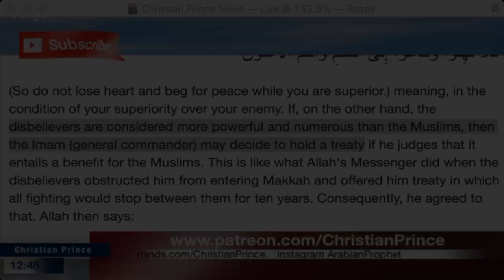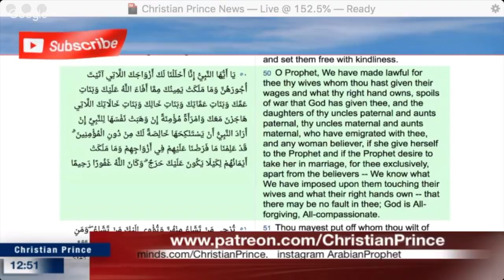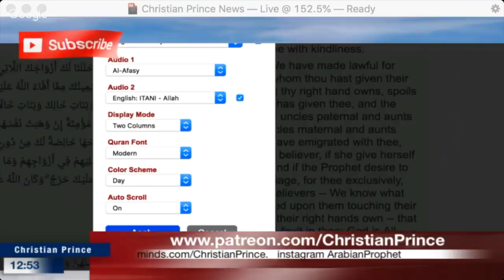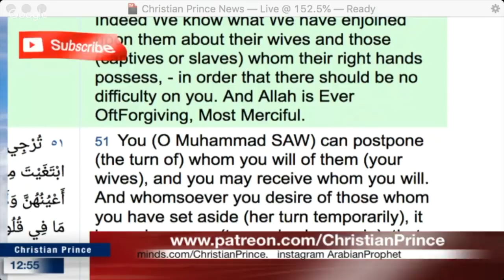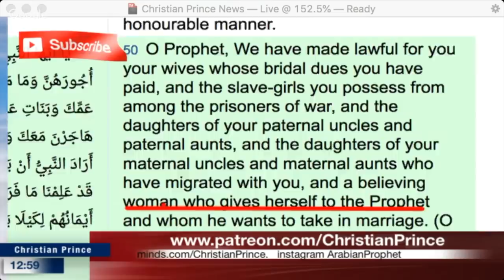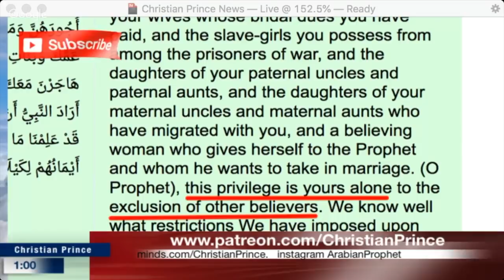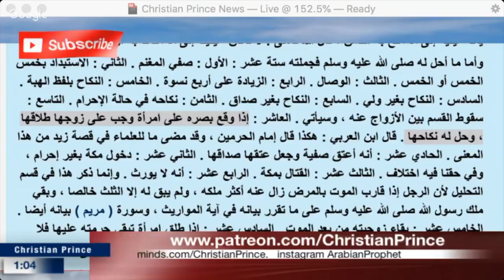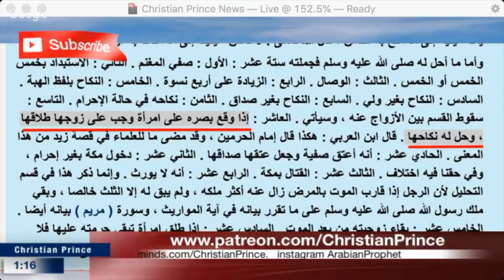This is why Muslims leave Islam | Christian Prince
:::::Topic Highlights::::::  Muslim leaves Islam live on air after learning about the character of the prophet of Islam
Christian _Muslim dialogue